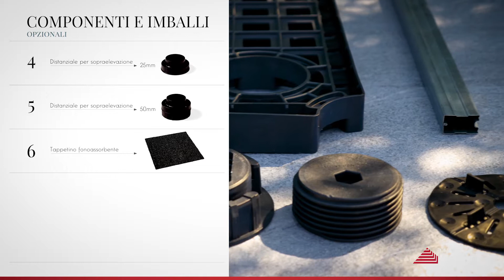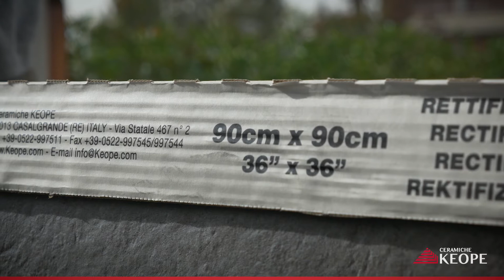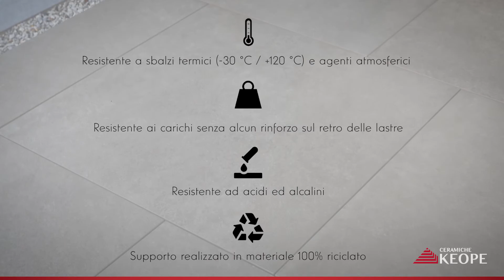Ceramiche Keope - K2 GRID Outdoor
K2-Grid - Sistema di posa per pavimenti outdoor sopraelevati